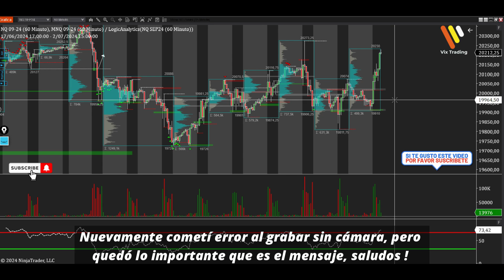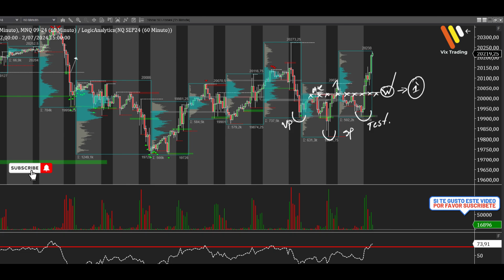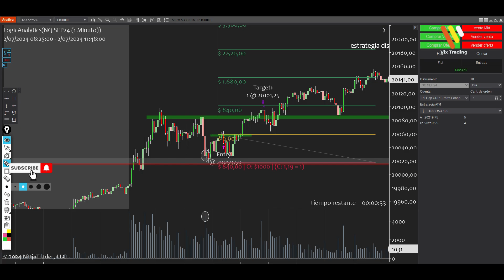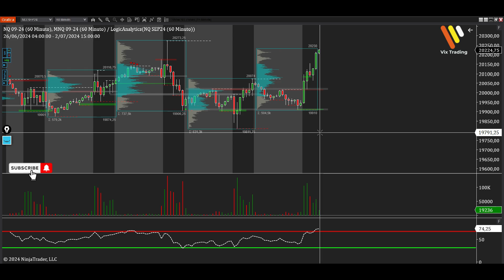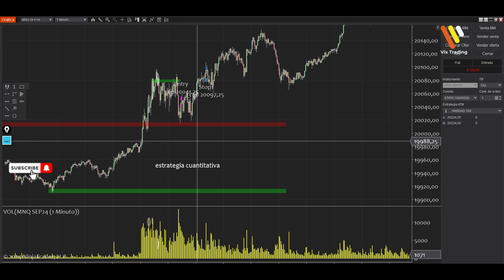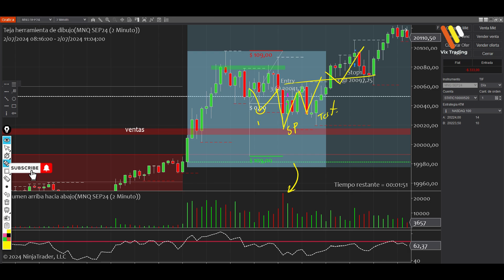TARGET DISCRECIONAL Y STOP CUANTITATIVO | RESUMEN 02-07- 2024 MÉTODO WYCKOFF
NUESTRO BROKER
broker XTB podrá recibir 50 usd extra para que agregue a su cuenta a través del siguiente enlace Espero que les sea de ayuda !!

✅Si deseas adquirir la Plataforma TradingView lo puedes hacer a través del siguiente enlace